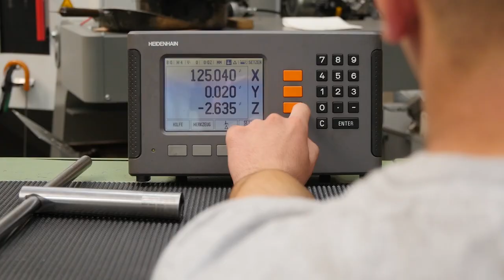Eine Lehre als Polymechaniker/In bei Fritz Schiess AG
Fritz Schiess AG bietet engagierten Jugendlichen eine fundierte Berufsausbildung – starte mit uns in die Zukunft. Die Ausbildung junger Berufsleute zählt zu unseren wichtigsten Aufgaben, denn wir wissen: Unsere Marktleistung ist exakt so gut wie unsere Mitarbeiter, welche sie erbringen. Informiere dich hier über unser aktuelles Lehrstellenangebot und bewirb dich bei uns.